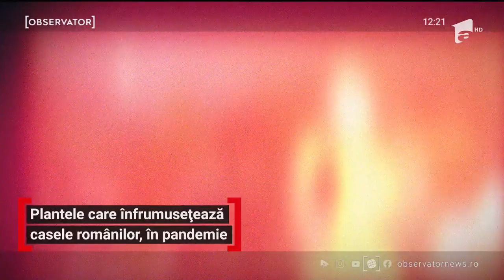Plantele care înfrumusețează casele românilor, în pandemie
Ca să-şi aline dorul de călătorii sau măcar de ieşiri în aer liber, românii au căutat soluţii. cromatice. Verdele a fost pata de culoare care a înfrumusețat multe locuințe, mai mult ca de obiceim în ultima perioadă.